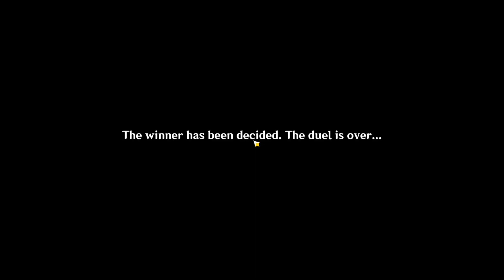Super Heavy Defensive Formation Beetle Fight JP Genshin Impact